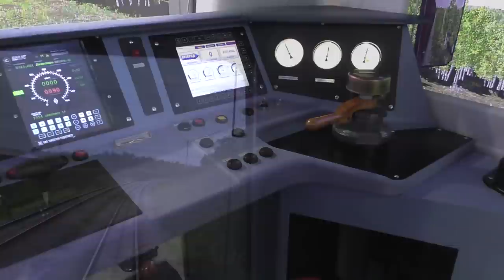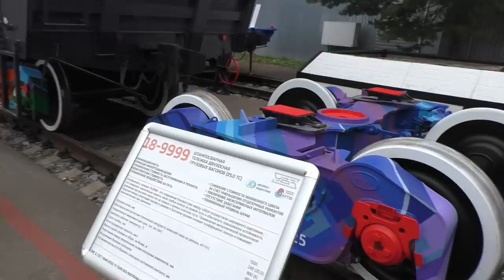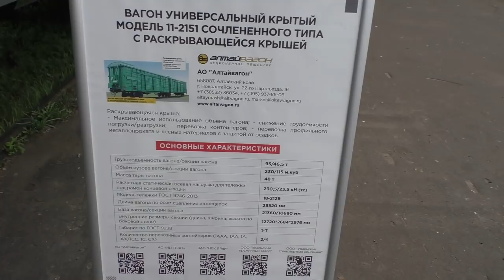Годные покатушки в Щербе железнодорожной! ЭКСПО-1520 в 19 году / Good Rides in Shcherbinka railway.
Друзья! Станция Щербинка во время ЭКСПО - это настоящий рай для железнодорожного фана!
Вот и мы не устояли, и рванули туда, чтобы самим подивиться на локомотивы!
Что из этого вышло - смотрите в ролике!
P.S. Спасибо Александру, Артёму и Юрию за компанию.
Friends! Scherbinka station during EXPO IS a real Paradise for railway fans!
So we couldn't resist, and rushed there to marvel at the locomotives ourselves!
What came out of it - watch in the video!
P.S. Thank you to Alexander, Artem and Yuri for the company.
Сайт компании Eurotrein, благодаря которой, мы смогли посетить мероприятие:
Сайт ресурс Паровоз ИС, с которого было использовано несколько фото:
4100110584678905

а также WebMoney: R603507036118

или карта МИР: 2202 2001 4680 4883
Большое спасибо!